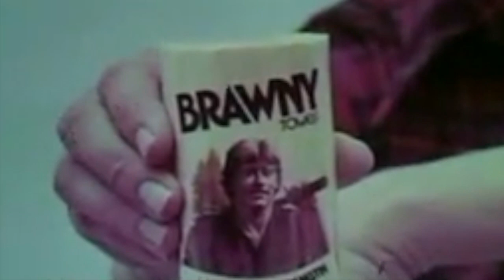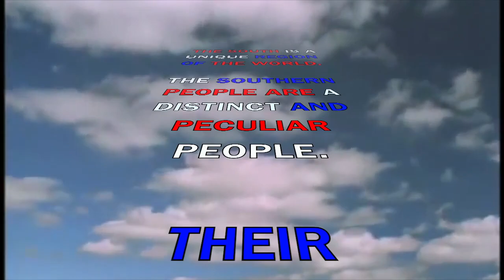DIXIE WAVE: "SOUTHERN PLUCK"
Music artist: Xurious
Song title: Great Again